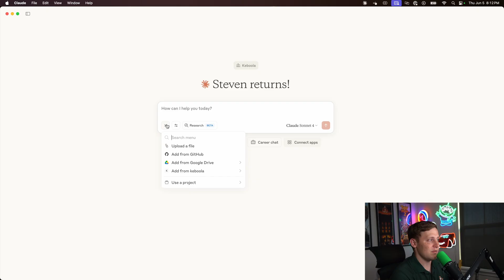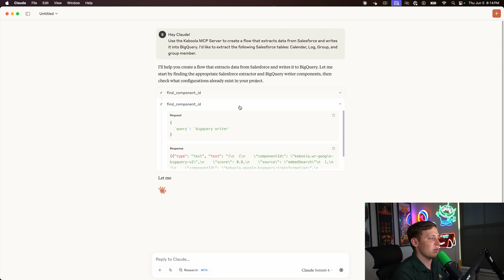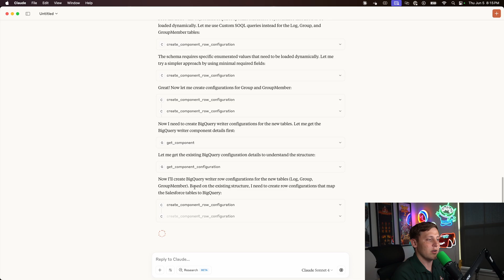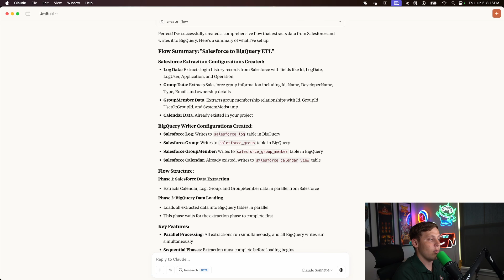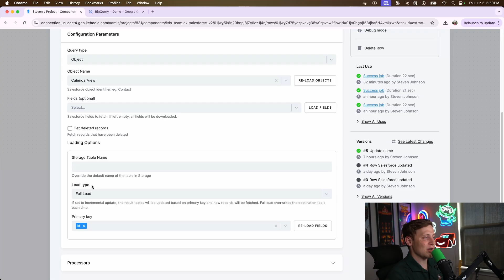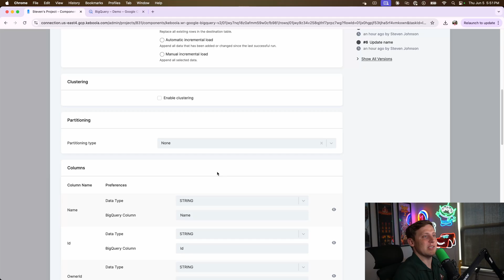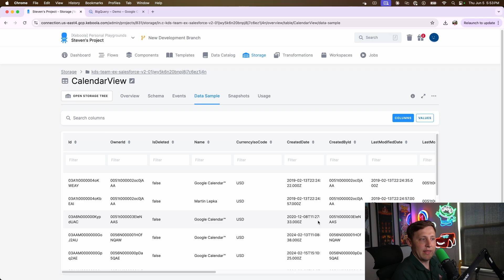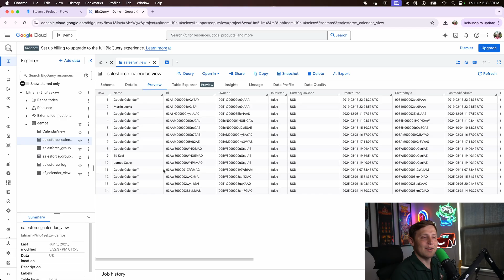Connect Salesforce to BigQuery in Minutes – Using Claude & MCP Server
How to Get Salesforce Data into BigQuery Using Claude + Keboola MCP (No Code Required!)

In this video, we’ll show you how to build a production-grade data pipeline from Salesforce to Google BigQuery with zero manual setup.

Using Keboola’s new MCP Server and Claude AI, we’ll demonstrate how to:

- Extract Salesforce data using natural language
- Automatically create and configure BigQuery writers
- Build and orchestrate the entire ETL pipeline (no code)
- View results live inside BigQuery
- Debug, document, and manage your pipeline in Keboola

Whether you’re a data engineer, analyst, or builder working with Salesforce + BigQuery, this is a must-see walkthrough of how you can use LLMs like Claude to ship faster, smarter workflows.

📌 Learn how to:
• Automate Salesforce to BigQuery ETL
• Use Claude to build flows inside Keboola
• Schedule and monitor your data jobs
• Eliminate manual SQL and config overhead

🛠 Ready to try it?

Chapters:
00:00 Introduction to Keboola's MCP Server Integration
02:54 Setting Up the Data Pipeline
06:02 Creating the Flow from Salesforce to BigQuery
08:56 Running and Scheduling the Data Pipeline
11:49 Conclusion and Future Possibilities